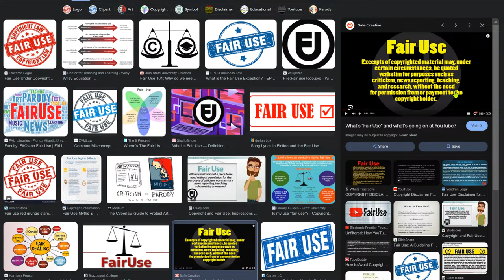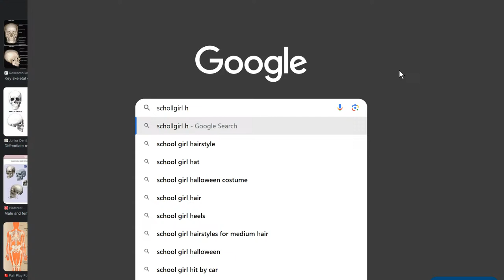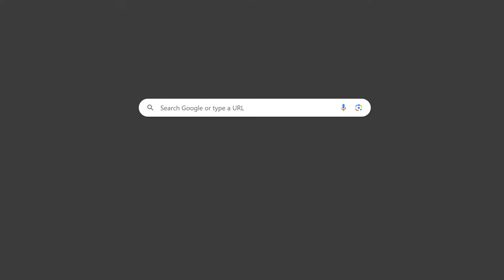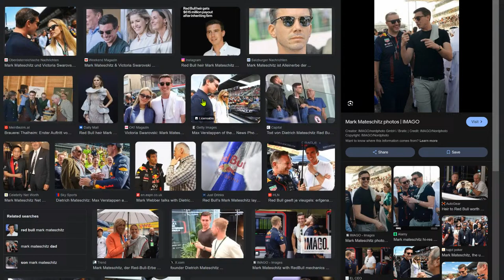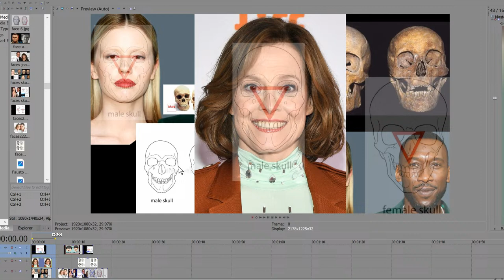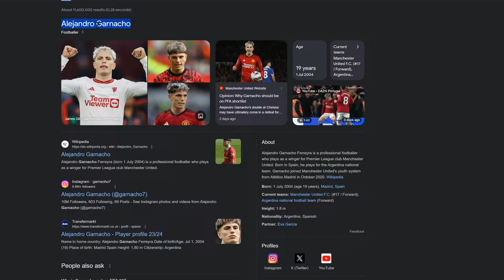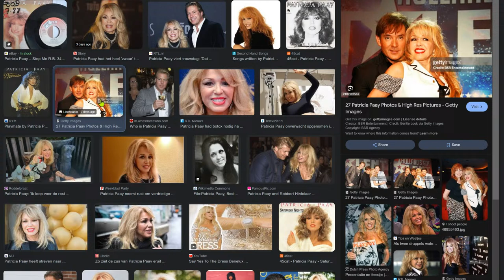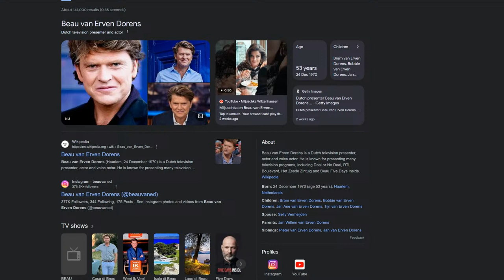Monday night live